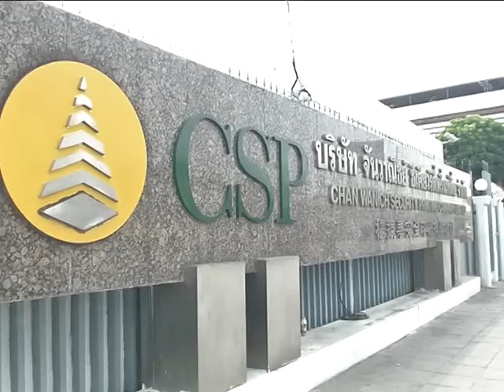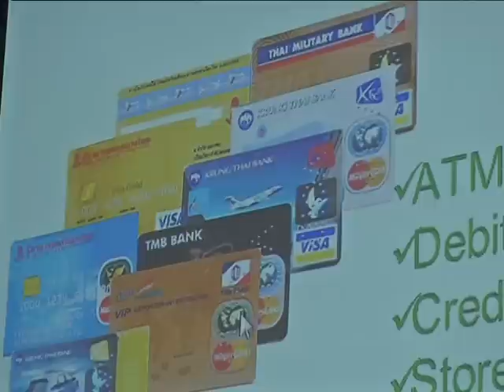DSIตรวจโรงพิมพ์ข้อสอบครูผู้ช่วย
"DSI" ตรวจโรงพิมพ์ข้อสอบครูผู้ช่วย
นายธานินทร์ เปรมปรีดิ์ ผู้อำนวยการศูนย์ป้องกันและปราบปรามการทุจริต กรมสอบสวนคดีพิเศษ หรือ ดีเอสไอ ลงพื้นที่ตรวจโรงพิมพ์ บริษัท จันวาณิชย์ ซีเคียวริตี้ พรินติ้ง จำกัด จังหวัดสมุทรปราการ ผู้รับผิดชอบจัดพิมพ์ข้อสอบครูผู้ช่วยเพื่อดูระบบรักษาความปลอดภัยในการจัดพิมพ์ข้อสอบ หลังพบมีการทุจริตสอบคัดเลือกบุคคลเพื่อบรรจุและแต่งตั้งเข้าเป็นครูผู้ช่วยของสำนักงานคณะกรรมการการศึกษาขั้นพื้นฐาน หรือสพฐ. // Photographer ชานุ จันทร์นาค